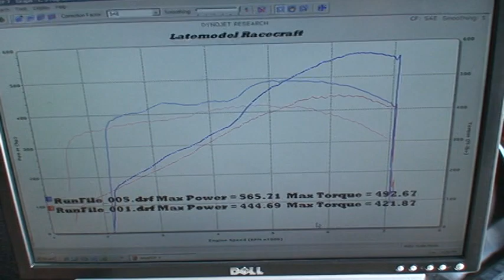***LMR 08 Z06 Slayer Package makes 565rwhp***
Troy Dixons 08 Z06 picked up 120rwhp with LMR's installed Slayer Package!